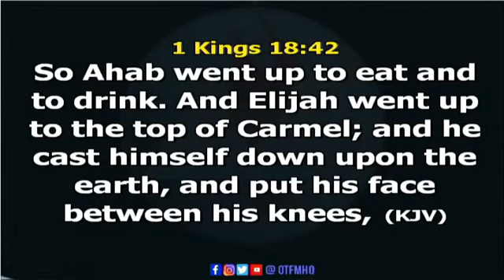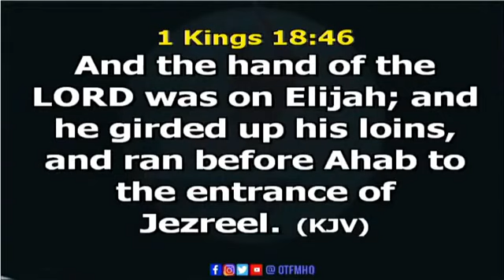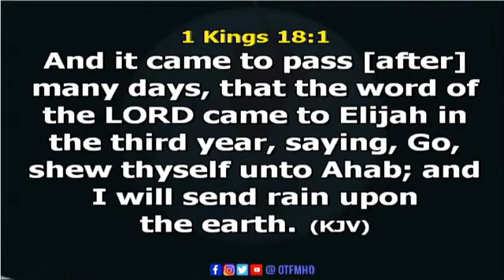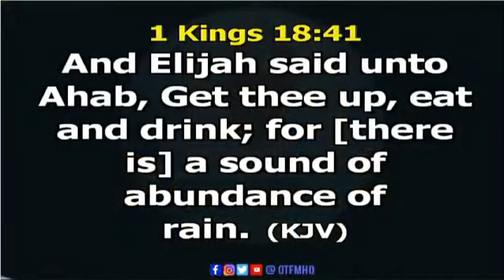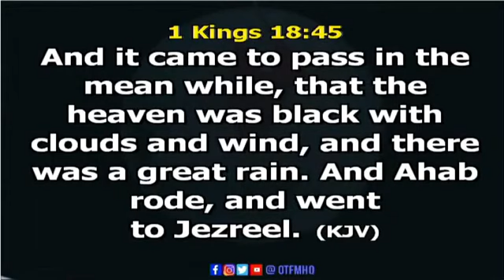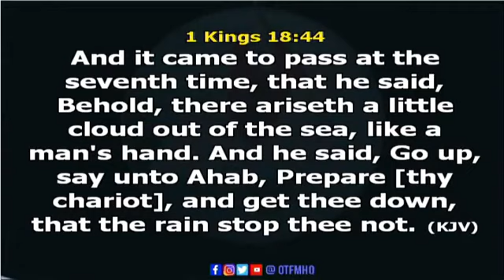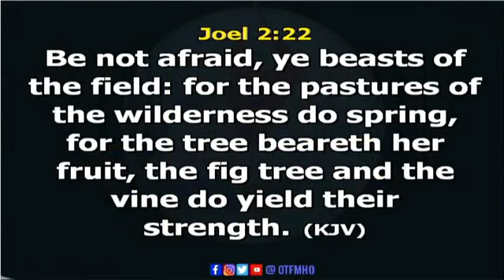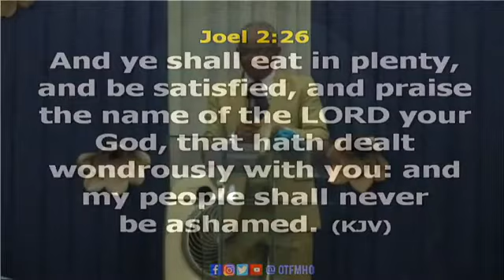BIBLE STUDY - THE GOD OF ELIJAH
THE BOOK STUDY